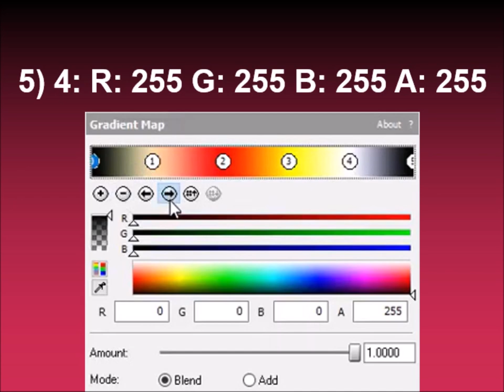How to make MickeyMouseFlangedSawChorded on Sony Vegas